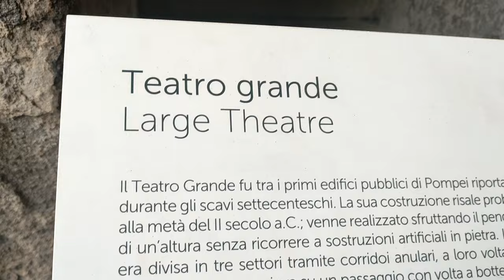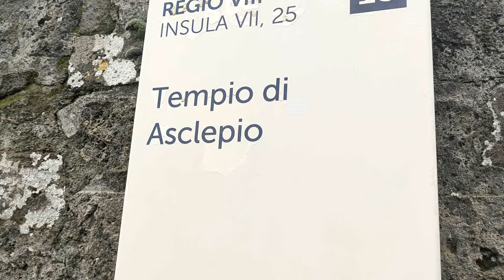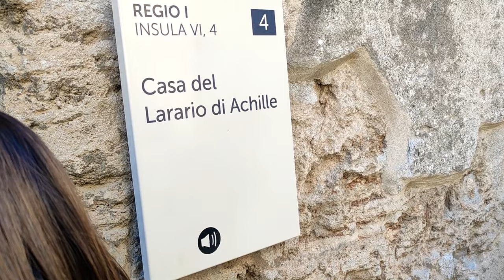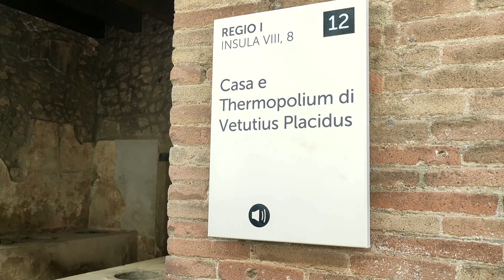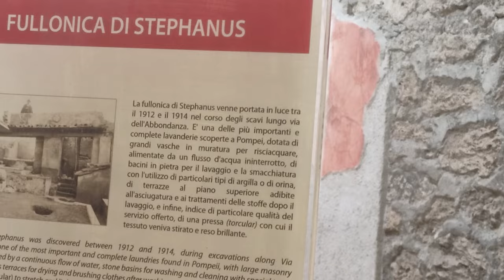POMPEI SCAVI 2 GENNAIO 2024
UN SALTO A POMPEI - TEATRO MASSIMO IL FORO I CALCHI LE BOTTEGHE E GLI APPARTAMENTI DEI SIGNORI AFRESCATI I MOSAICI  GLI AFFRESCHI PROIBIITI  TERME TEMPIO DI VENERE  DI APOLLO VIA DELL'ABBONDANZA
CASE DEL LARIO DI ACHILLE  CASA DEL CITARISTA  CASE VARIE  BOTTEGHE VARIE  GRANAI